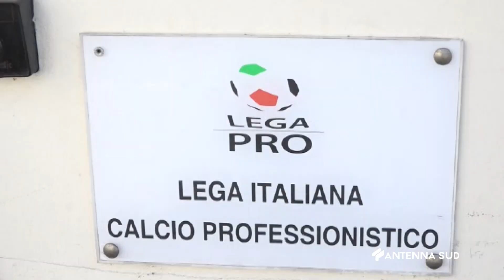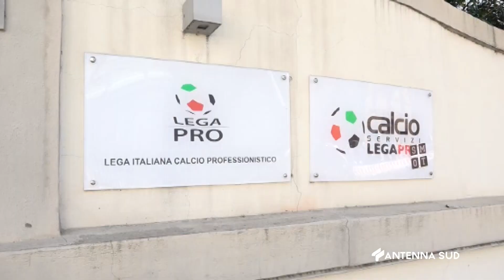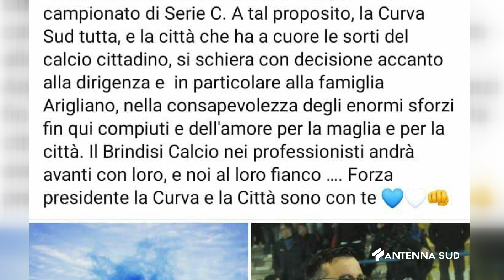28 Giugno 2023 Brindisi Calcio La curva sud sostiene la famiglia Arigliano